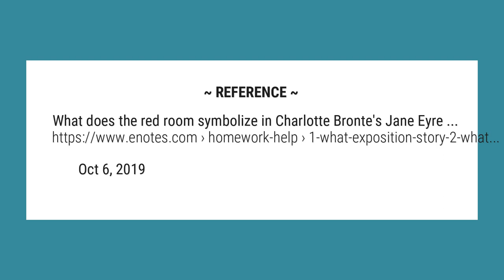What happens in the Red Room Jane Eyre?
The red room in Bronte’s Jane Eyre is the place where Jane’s uncle died when she was one year old. ... Not only is the red room a symbol of death because someone actually died there, but Jane has an awful experience that she felt could have taken her life.